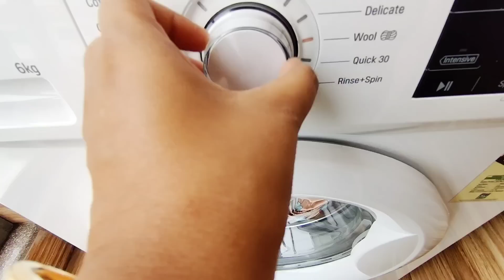Our Weight Loss Diet Plan || Intermittent Fasting 🥗|| Barsha Basu Vlogs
Q.What Is Intermittent Fasting?

Intermittent fasting is an eating pattern where you cycle between periods of eating and fasting.

It does not say anything about which foods to eat, but rather when you should eat them.

There are several different intermittent fasting methods, all of which split the day or week into eating periods and fasting periods.

Most people already “fast” every day, while they sleep. Intermittent fasting can be as simple as extending that fast a little longer.

You can do this by skipping breakfast, eating your first meal at noon and your last meal at 8 pm.

Then you’re technically fasting for 16 hours every day, and restricting your eating to an 8-hour eating window. This is the most popular form of intermittent fasting, known as the 16/8 method.

Despite what you may think, intermittent fasting is actually fairly easy to do. Many people report feeling better and having more energy during a fast.

Buying Links :

1.  Plum BodyLovin' Vanilla Vibes Body Mist | 100% Vegan | Warm Vanilla Winter Fragrance Spray for Women | Instantly Refreshes

2.  The Face Shop Waterproof and Long Lasting Water Fit Matte Lip Tint (Picnic Red, 5G)

3.  Plum Green Tea Daylight Sunscreen Gel | SPF For Oily, Acne Prone Skin | Green Tea Extracts | SPF 35 | Effective Sun Protection | No White Cast | 100% Vegan | Cruelty Free | 50ml

4.  Ulric De Varens Udv Eau De Toilette Spray For Men, 100 Ml

5.  The Face Shop Waterproof and Long Lasting Water Fit Lip Tint, Lip Stain, Crème Finish, 5g - Pink Mate